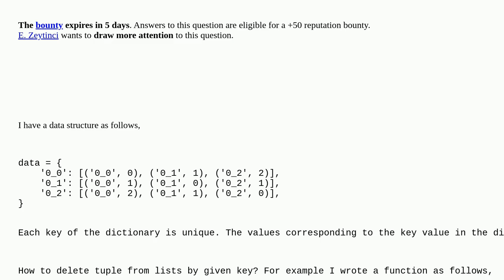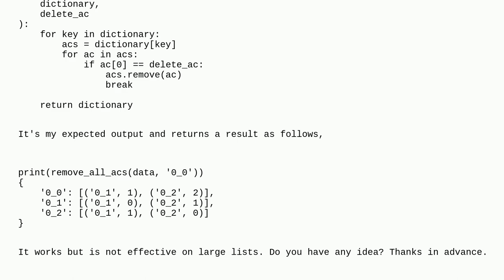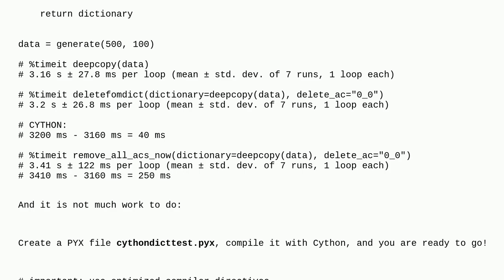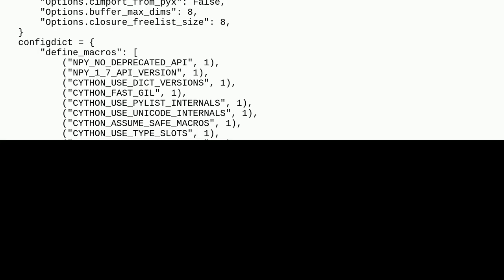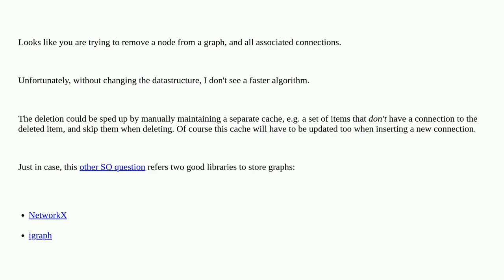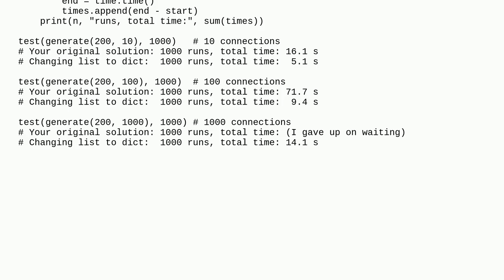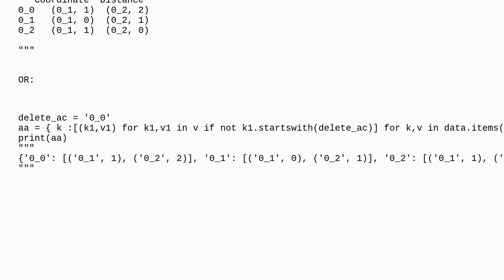How to most efficiently delete a tuple from a list of tuples based on the first element of the tu...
How to most efficiently delete a tuple from a list of tuples based on the first element of the tuple in Python?

A special thanks goes out to the community

  python